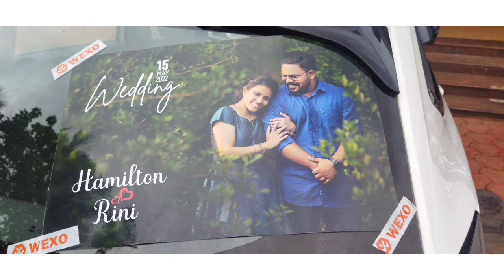Wedding Video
Wedding video HAMILTON AND RINI